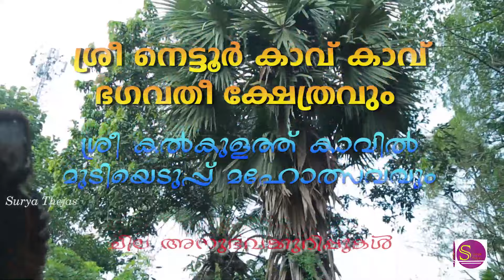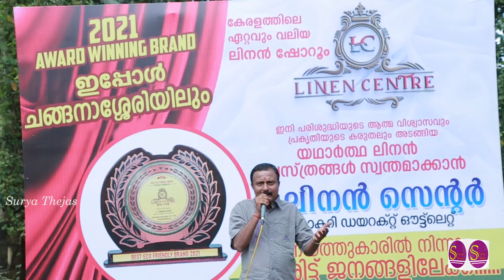വാഴപ്പള്ളി കൽകുളത്ത് കാവിൽ ഭഗവതിയുടെ മുടിയെടുപ്പ് മഹോത്സവം 2023 April 21 ഓർമ്മ കുറിപ്പുകൾ Part 2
The Bhadrakali temple which  situated in Vazhappally west have a wonderfull festival that occuring through every 12 years intervel
This time it takes a long time of 14 years due to covid
Here we are trying to give you some memmories  about this this festival of members  of Nettur Kavil Devi Temple situated in vazhappally
We welcome all of you on this wonderfull occation to watch it live on 2023 April 21
വാഴപ്പള്ളി പടിഞ്ഞാറ് സ്ഥിതി ചെയ്യുന്ന ഭദ്രകാളി ക്ഷേത്രത്തിൽ 12 വർഷത്തിലൊരിക്കൽ നടക്കുന്ന വിസ്മയകരമായ ഒരു ഉത്സവം ഉണ്ട്.
ഇത്തവണ കൊവിഡ് കാരണം 14 വർഷമെടുക്കും
വാഴപ്പള്ളിയിൽ സ്ഥിതി ചെയ്യുന്ന നെട്ടൂർ കാവിൽ ദേവീക്ഷേത്രത്തിലെ അംഗങ്ങളുടെ ഈ ഉത്സവത്തെ കുറിച്ചുള്ള ചില ഓർമ്മകൾ ഇവിടെ നൽകാൻ ഞങ്ങൾ ശ്രമിക്കുന്നു.
2023 ഏപ്രിൽ 21-ന് തത്സമയം കാണുന്നതിന് ഈ അത്ഭുതകരമായ അവസരത്തിലേക്ക് നിങ്ങളെ ഞങ്ങൾ സ്വാഗതം ചെയ്യുന്നു